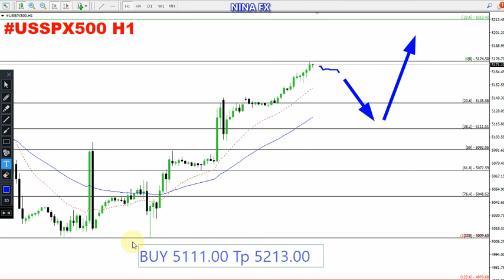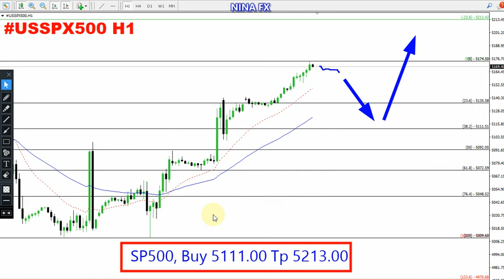S&P 500 Daily Analysis for May 7, 2024 by Nina Fx